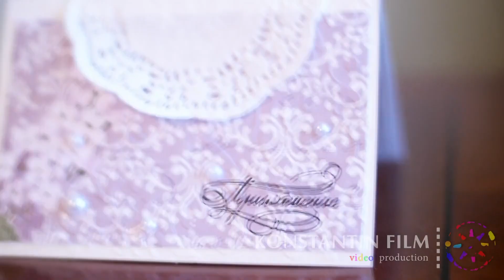Matrimonio. Viktor e Elena